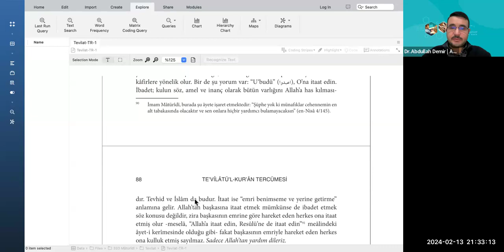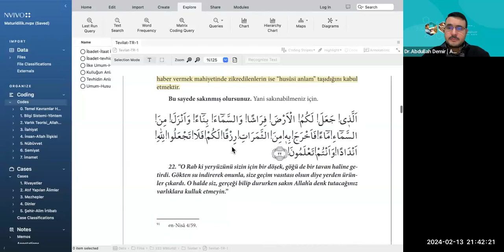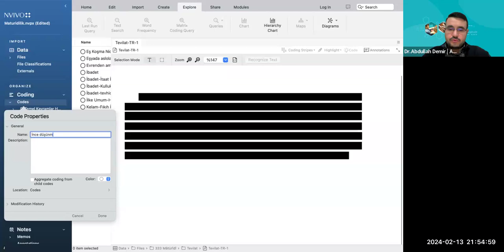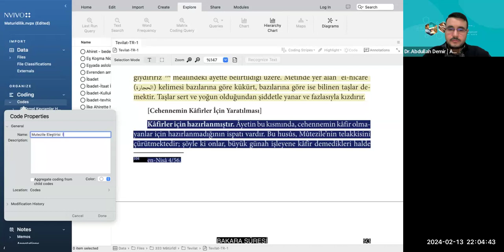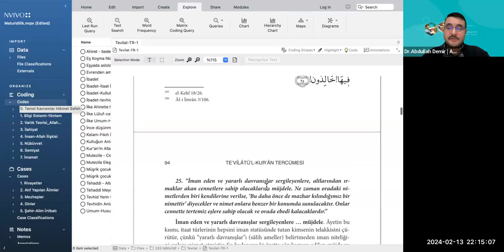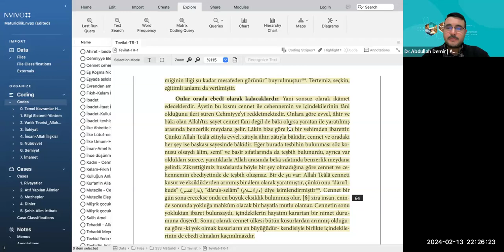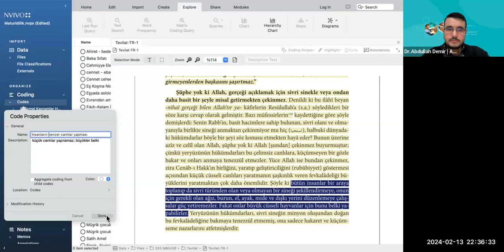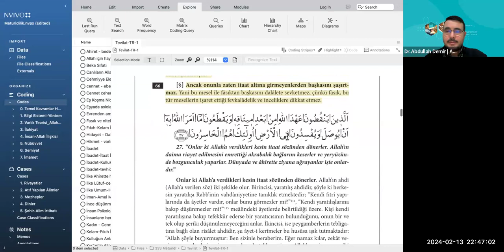6. Te’vîlâtü’l-Kur’ân Tercümesi: Bakara Suresi 21-26. Âyetler (Cilt: 1/87-98)